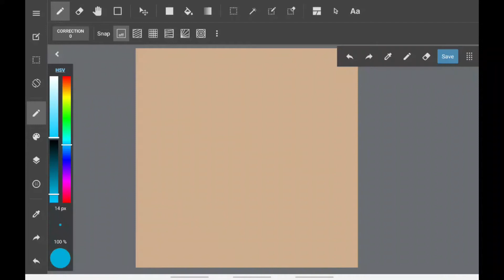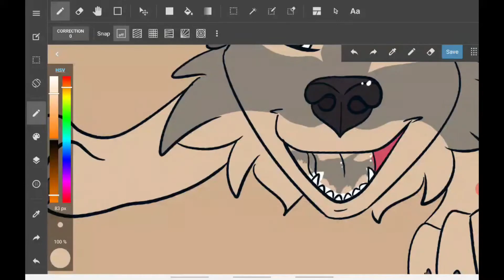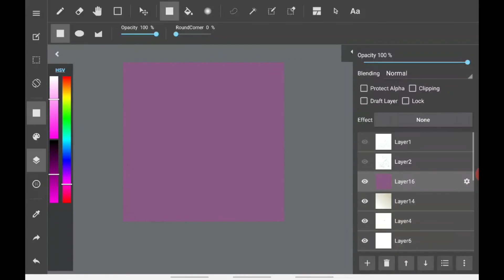Play With Me!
Completed March reward for Lexpup! I don't draw feral often, but it's always a fun challenge!

Credits
| Art | Nightsabra